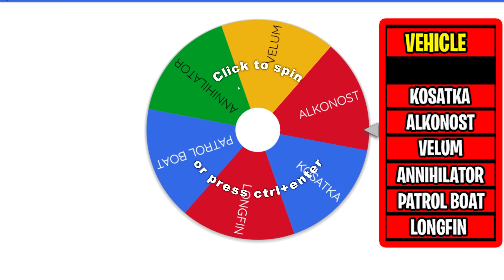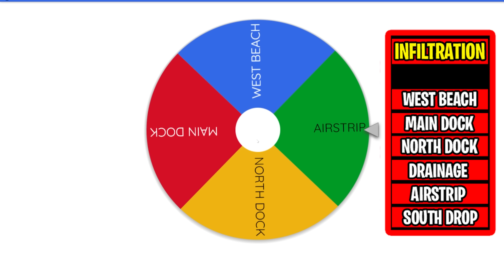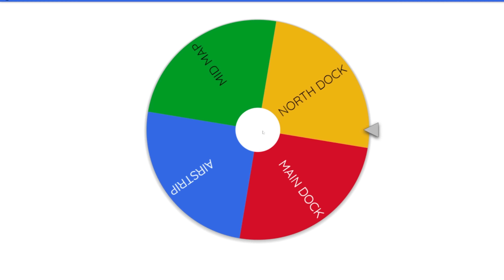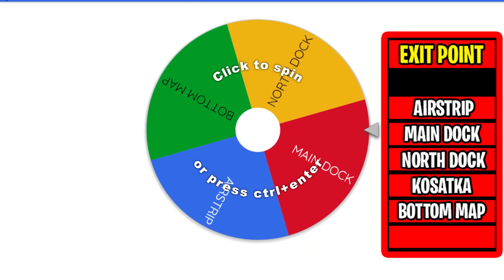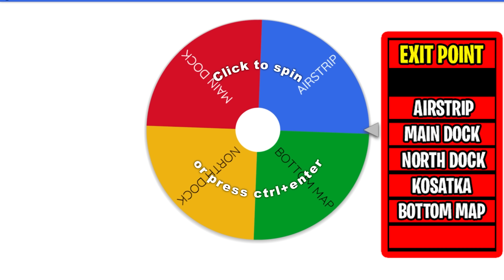How I Got Elite Challenge With The Wheel Deciding Cayo Perico Heist! GTA 5 Online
CAYO PERICO HEIST SOLO ELITE WITH RANDOM WHEEL!